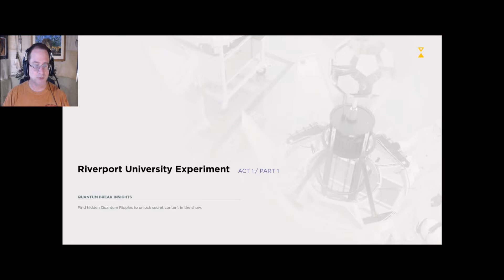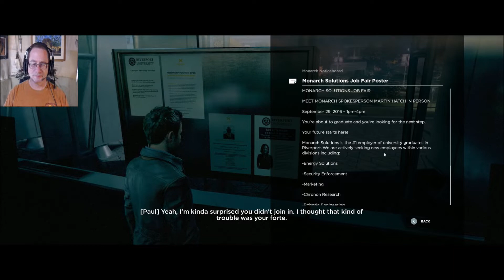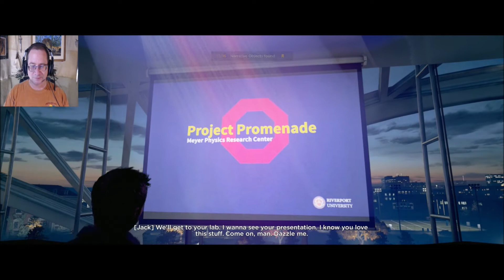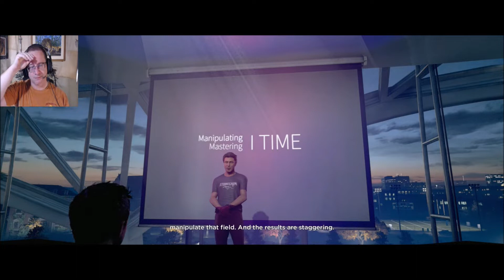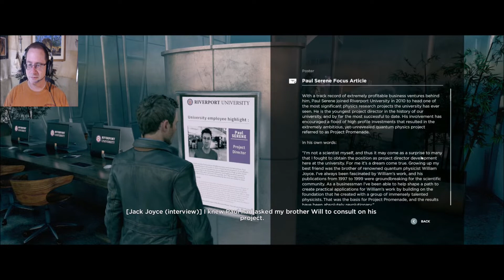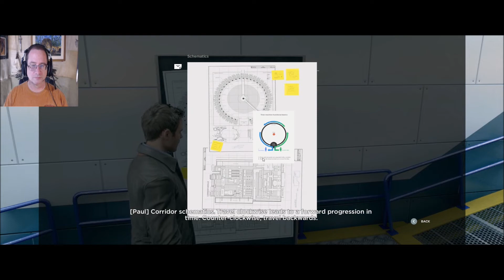A Stitch In Time Won't Cut It! - Quantum Break - Ep 1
This game is all about a man who gains time-manipulating powers through a freak accident, and must now use them to save Time itself from collapsing and destroying the entire Universe!

Squeak On!